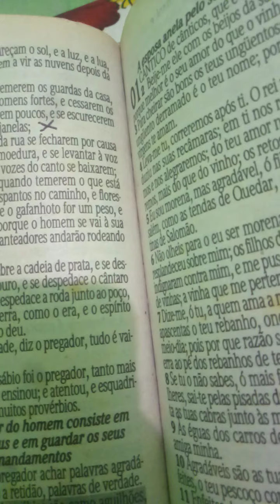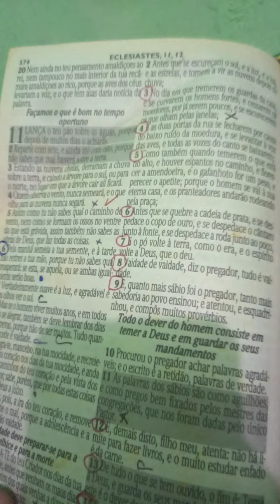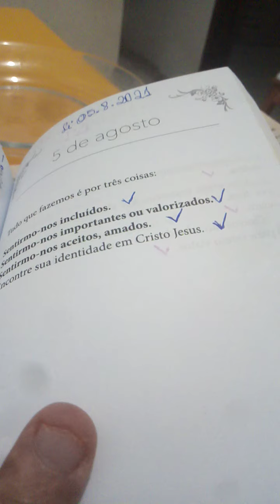Primeiro Vlog de Hoje Macaxeira e Reflexão e Bíblia 05/08